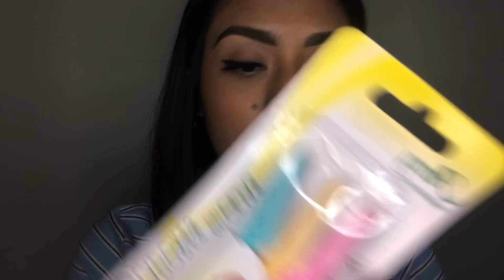ASMR | SPA ROLEPLAY (atención personal) soft spoken🧖🏼‍♀️✨💜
Hola bonit@s aquí les dejo un nuevo videito espero les guste mucho. Disculpen desde ya por algunos sonidos de fondo 😰.